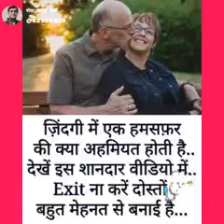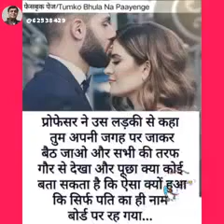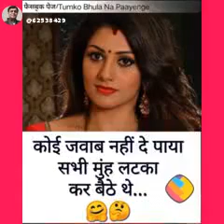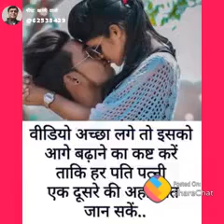अब तक का सबसे अच्छा वीडियो.👌👍